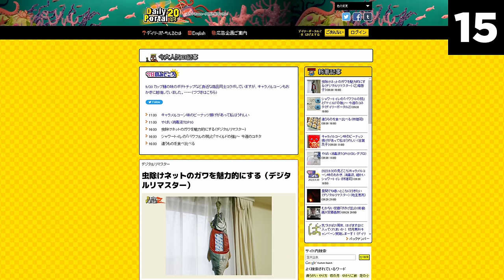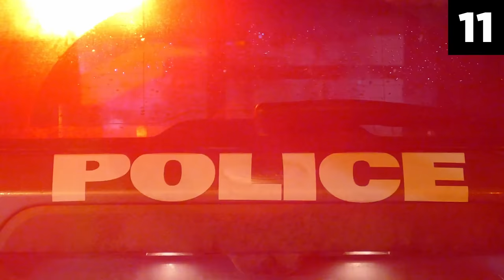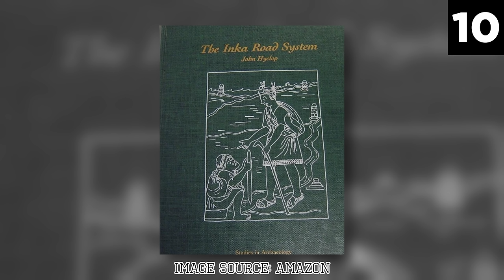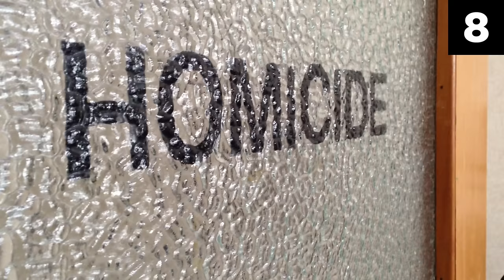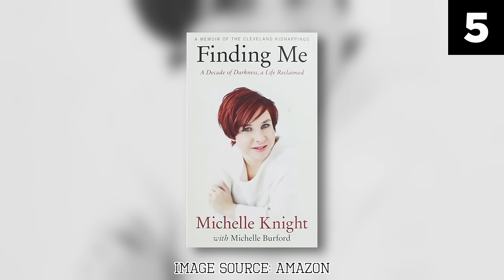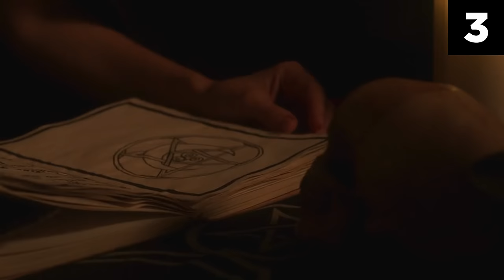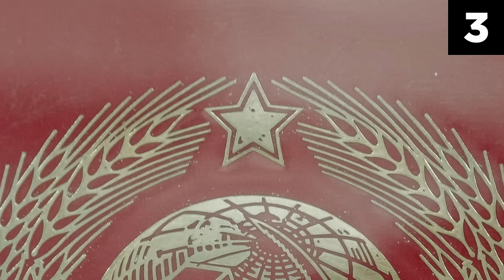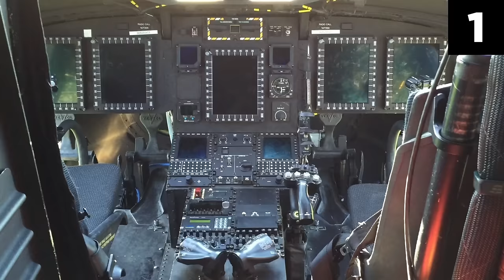Top 15 Mysterious Google Earth Discoveries That Baffle Experts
In the age of technology, the fusion of Google Earth and satellite imagery has unearthed a trove of the extraordinary. The world has been introduced to the bizarre, the perplexing, and the downright strange! Google Earth, a remarkable service, weaves together images from an eclectic range of sources, providing a visual feast for explorers of the unknown.

Imagine this: satellites stationed in geosynchronous orbit, perched tens of thousands of miles above our planet, capturing snapshots of Earth's mysteries in low-resolution, yet captivating detail. Closer to home, satellites of higher resolution venture into Earth's embrace, unearthing secrets hidden in plain sight.

What's fascinating is that this imagery isn't locked away; it's readily available to anyone! In essence, it is a virtual playground for explorers of all kinds, and a place where the line between the mundane and the mysterious sometimes blurs! And that's exactly what I've put together in today's list — welcome to a journey that will take you to the very edge of wonder and disbelief! In this collection, I analyze the top 15 mysterious Google Earth discoveries that baffle experts!

This is not just any countdown; it's a tempting exploration of the inexplicable, the strange, and the enigmatic hidden within the digital expanse of Google Earth. Prepare to be transported across the globe as I reveal awe-inspiring and puzzling discoveries that defy explanation. These are not your typical destinations the average Google Earth user delves into; these are places of intrigue, mystery, and conspiracy that have left even the most seasoned experts scratching their heads!

Each discovery on this list of the top 15 mysterious videos will invite you to question the boundaries of your understanding and challenge the very fabric of reality. From ancient geoglyphs etched into desert landscapes to bizarre formations that remain unexplained, you'll be journeying through a world where the distinction between legend and fact fades.

Seriously, these mysterious Google Earth discoveries are more than just coordinates on a map; they are riddles that will beckon you to embark on a quest for answers — and undoubtedly unsettle you to the core! So, as much as I enjoy immersing myself in all things mysterious and crafting lists of the stuff that you all would potentially be enthralled by, I also feel a strong obligation to ensure no person faint of heart runs into this list by accident, only to regret watching it for months to come. Hence, I caution everyone who's about to jump into this list of mysteries: What lies ahead will likely shatter your peace of mind! If you are prone to anxiety, fear, or losing your sleep, it's best to steer clear.

Trust me, trading fleeting moments of amusement and excitement for lasting unease and nights plagued by nightmares is not an exchange you'll thank yourself for. However, if you think you've got what it takes to watch this list of the top 15 mysterious Google Earth discoveries that left many experts stumped, you can go right ahead — however, at your own risk! Because reality is about to expose its most enchanting secrets!

 Chapters:
0:00 Number 15
1:25 Number 14
3:54 Number 13
6:33 Number 12
9:54 Number 11
14:45 Number 10
18:45 Number 9
19:39 Number 8
22:59 Number 7
26:20 Number 6
29:18 Number 5
39:32 Number 4
44:06 Number 3
46:50 Number 2
51:19 Number 1

The content shared on this channel, including all videos, graphics, and other materials, is provided for informational and entertainment purposes only. All information, accounts, and discussions about topics and/or cases are based on publicly available records and sources. While every effort has been made to ensure the accuracy and completeness of the content presented, the channel owner, contributors, and producers cannot guarantee the validity, completeness, or currentness of the content. The opinions expressed in this video do not necessarily represent the views or beliefs of the channel owner, contributors, or producers. Viewers are encouraged to seek out primary sources, conduct their own research, and draw independent conclusions. All individuals are presumed innocent until proven guilty in a court of law. Similarly, for any civil matter mentioned, all parties are presumed not liable until proven otherwise by legal judgment.